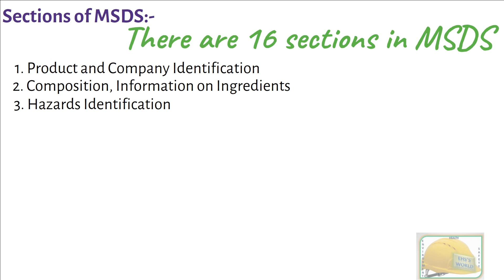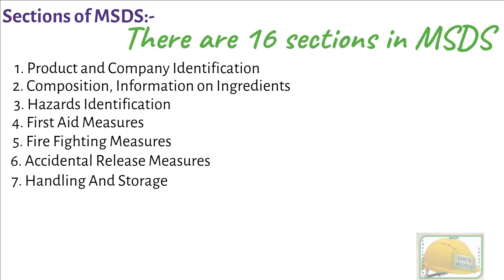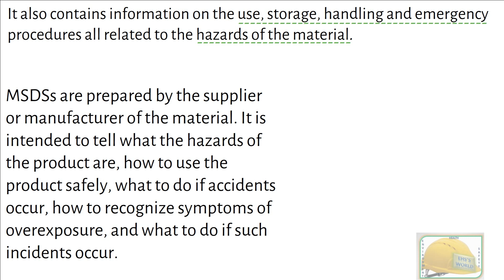Sections of MSDS, मटेरियल सेफ्टी डाटा शीट में कितने सेक्शंस हैं! How may sections are in MSDS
मटेरियल सेफ्टी डाटा शीट में कितने सेक्शंस हैं! MSDS sections , How may sections in MSDS, MSDS, MSDS Safety,
MSDS for chemicals,
msds, msds chemical safety, msds kya hota hai, what is msds
MSDS certificate,  msds kya h , msds kya hota h, MSDS kya h , MSDS ka purpose kya h
MSDS example,